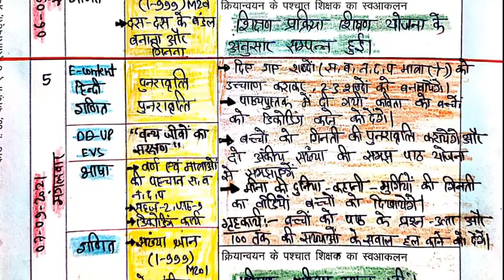CLASS- 5| 06 और 07 सितंबर की भरी हुई शिक्षक डायरी 📔